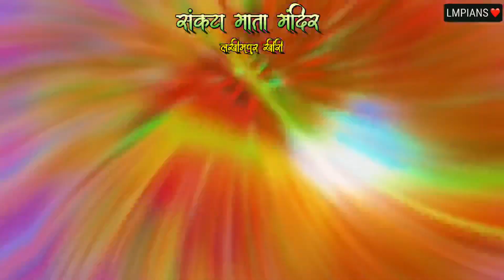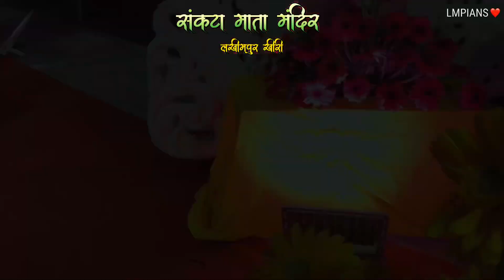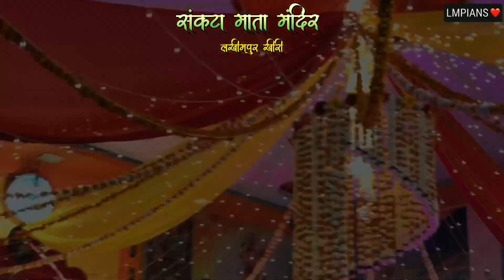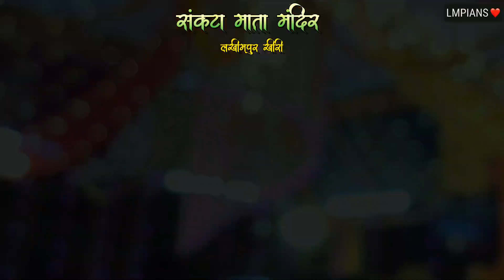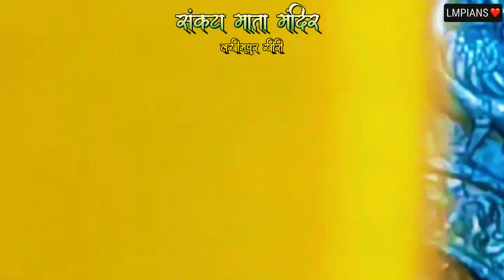sankta devi mandir Lakhimpur Kheri Apna lakhimpur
संकटा देवीमंदिर लखीमपुर खीरी ,उत्तर प्रदेश

होली से पूर्व शहर के प्राचीन माँ संकटा देवी मंदिर को भव्य सजाया गया तथा संयम में संध्या भजन व कीर्तन हुआ ।

Lakhimpurkheri Kheri LMPIANS Sankta mata mandir Sankta devi mandir Sankta devi mandir Lakhimpur Kheri Lakhimpur need Lakhimpur newsLakhimpur Kheri news-today Lakhimpur Apna lakhimpur uttar pradesh ke templeLakhimpur ke templeold Lakhimpurold Lakhimpur KheriVilobi hall historyLakhimpur Kheri history

Lakhimpur kherisankta devi mandirsankta devi mandir Lakhimpur Kheri
Lakhimpur kheri incident

lakhimpur kheri protest